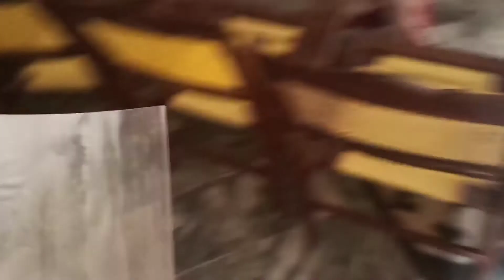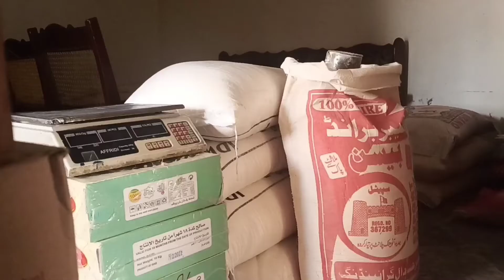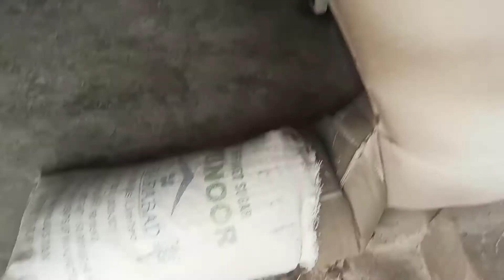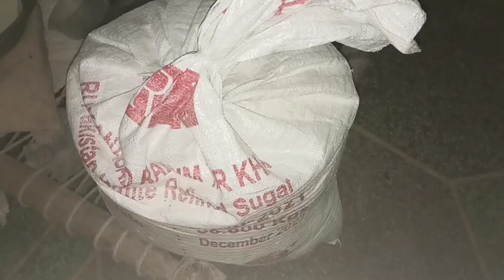Besan aur Chane ke packet | Ahmed Raza Awan ❤️